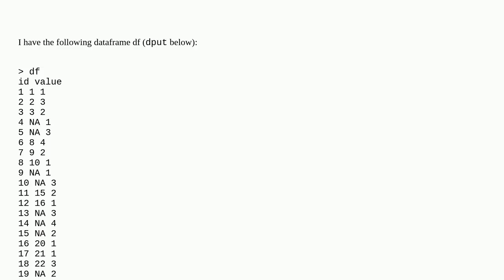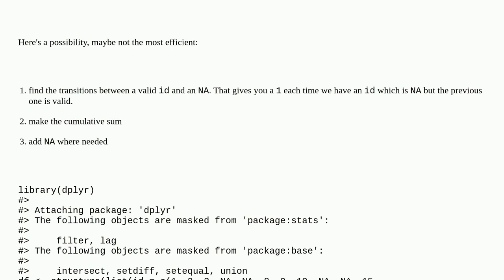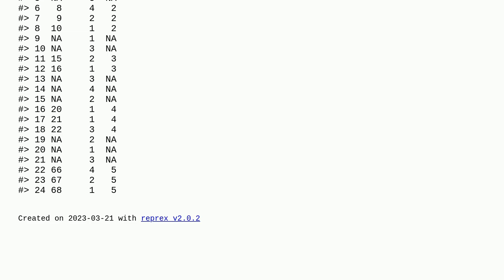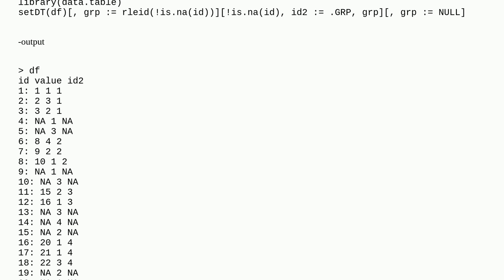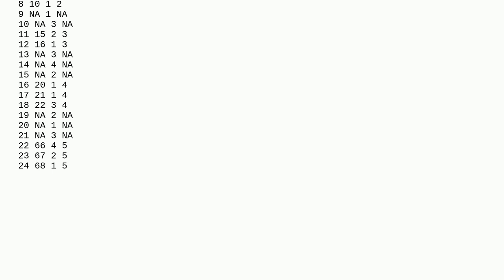Create unique id of values between NA's in a column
A special thanks goes out to the community

  dataframe dplyr r run-length-encoding